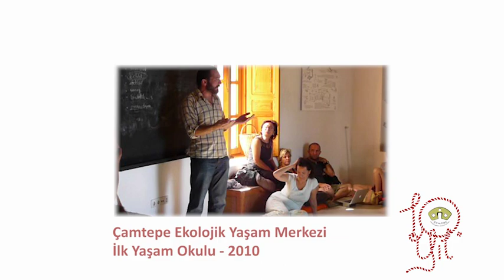İlk Yaşam Okulu (2010)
Çamtepe Ekolojik Yaşam Merkezi'nin klasikleşen okullarından Yaşam Okulu. İlkini 2010 yılında yaptığımız Yaşam Okulu nasıl bir şeydi, okulda neler oldu?

Kurgu: Aybike Serdar Savaşır